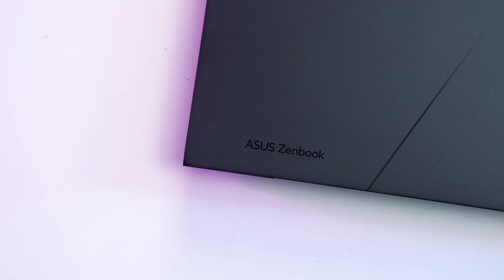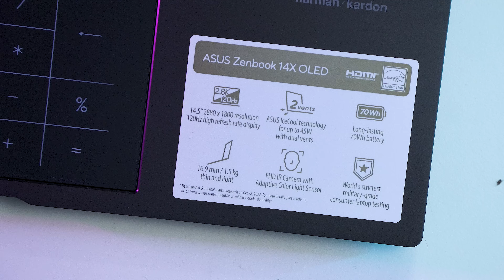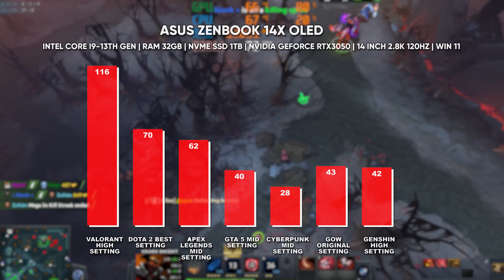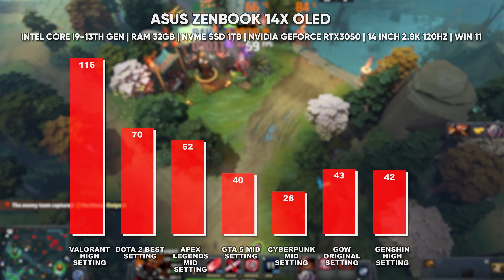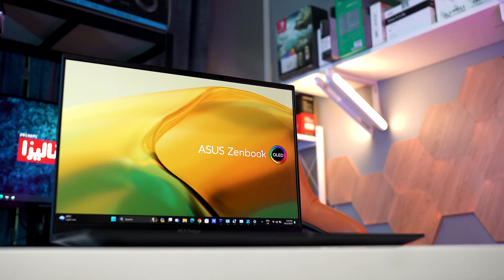Laptop Idaman 2023 - Review Asus Zenbook 14x OLED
Ini adalah Laptop idaman saya,review Asus Zenbook 14X OLED. Beli di sini,100% trusted

Main Lens :
Closeup Lens :